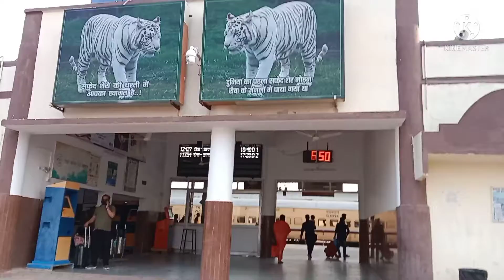Jab Maine Pahlibar anjan logo se baat ki... apni yatra ke dauraan...